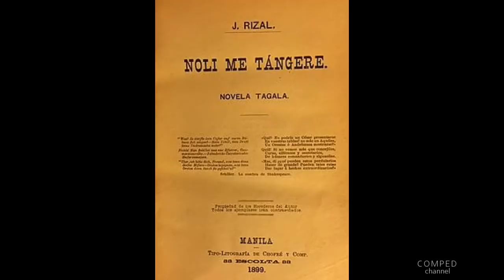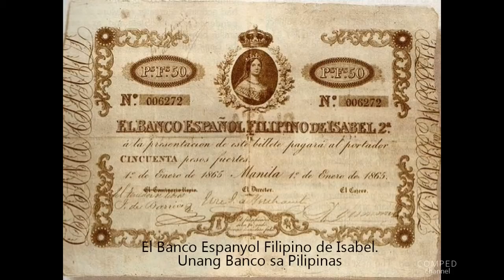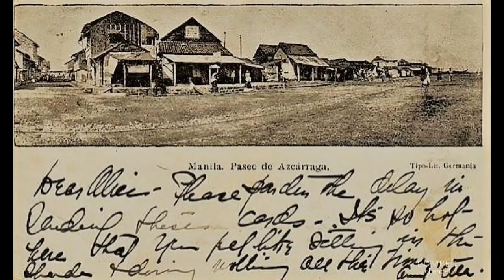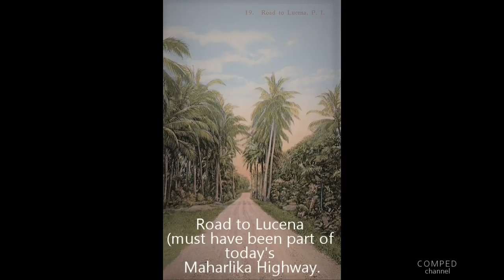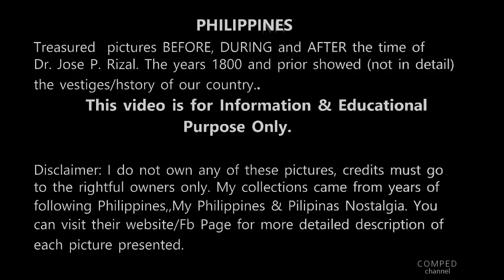Mga Retrato May Kaugnayan sa Kasaysayan ng Pilipinas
Mga Retrato May Kaugnayan sa Kasaysayan ng Pilipinas. Ito ay maaring pang educational para sa mga estudyante. Typhoon Wrecked Houses in Manila c.1898 while native family (a name called for filipinos ) living on this nipa houses.

Kung hilig mo manood ng mga lumang larawan tungkol sa Pilipinas sundan ang aking mga palabas sa Youtube, pindutin ang link na ito: